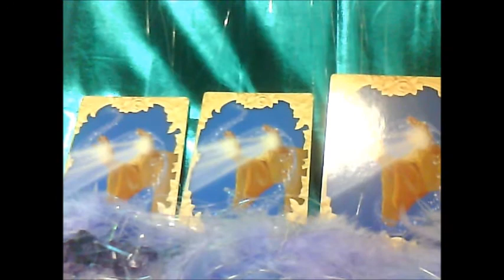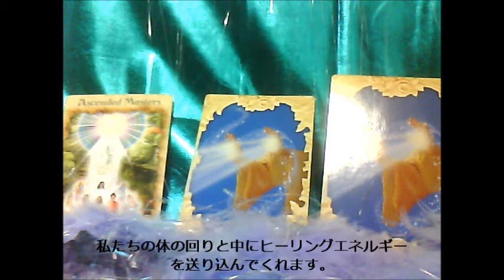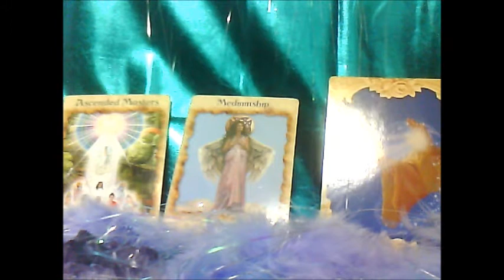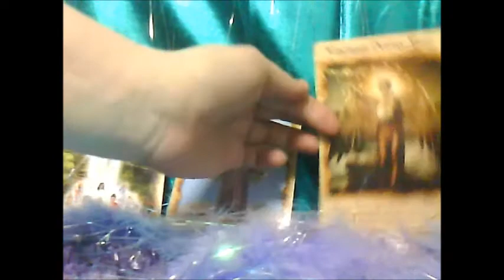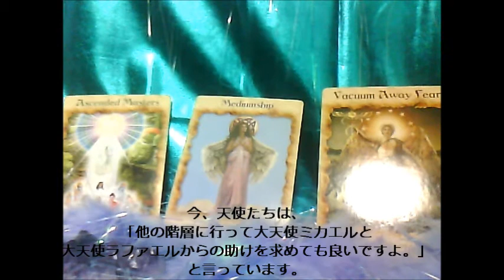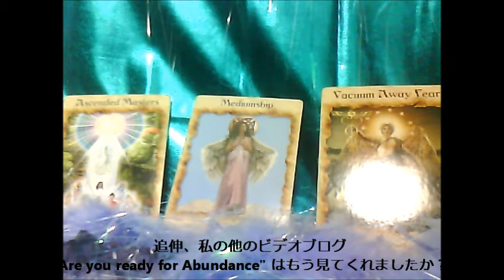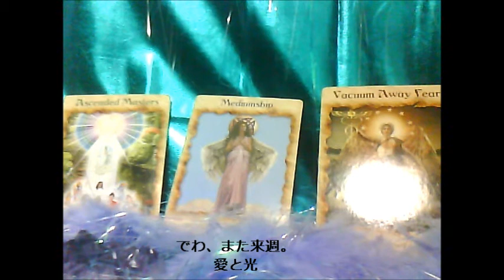エンジェルリーディング (日本語字幕付き) Japanese subtitles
(Japanese Subtitles!)
5月28日から6月3日までのエンジェル・リーディング